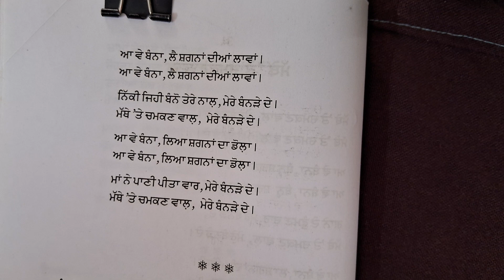Mathe Te Chamkan Vaal।Ghori।Lok Sahit, 11th Class PSEB।Lazmi Punjabi। Mastercadrepunjabi।